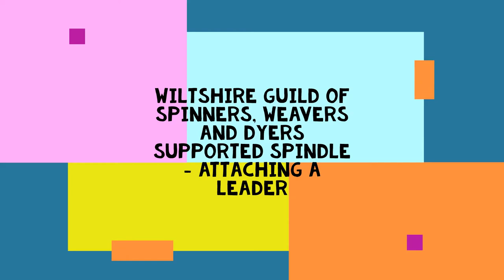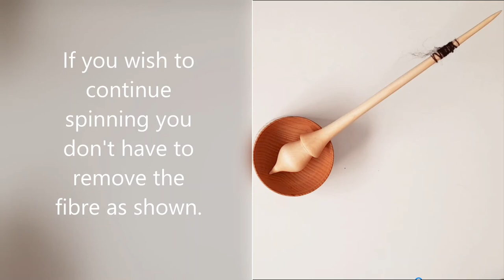Supported Spindle Attaching a leader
Attaching a leader to a supported spindle.